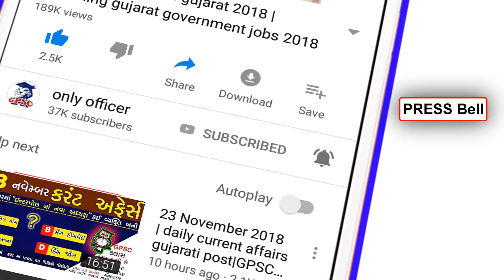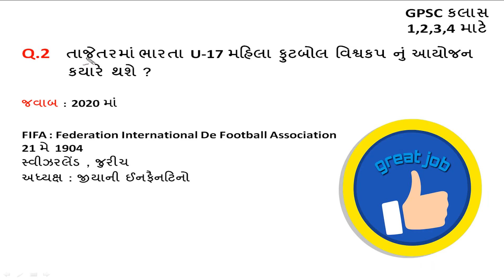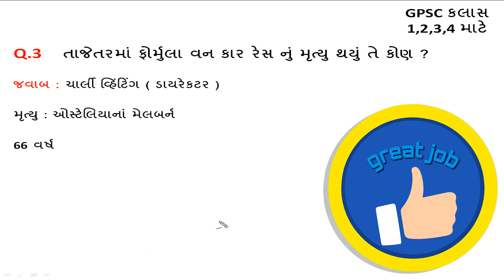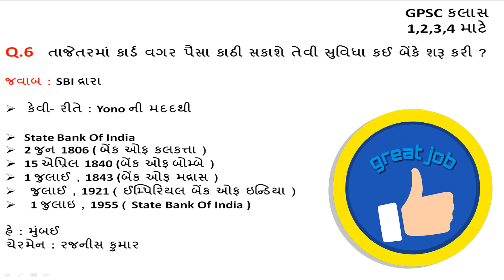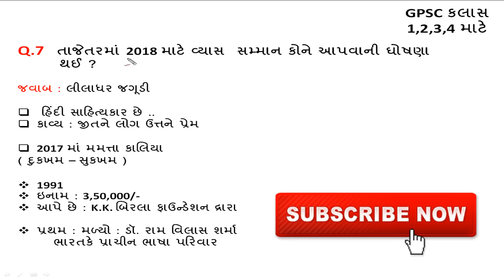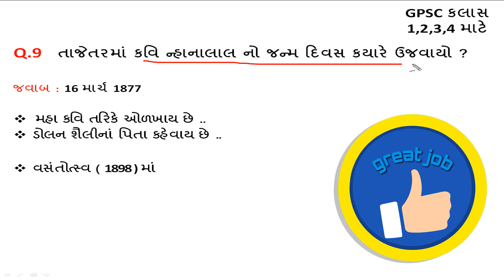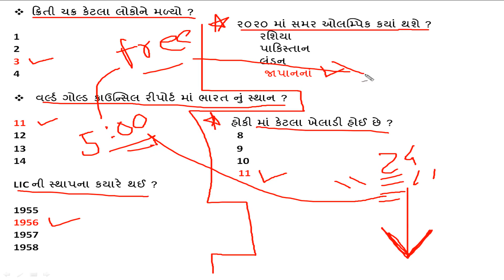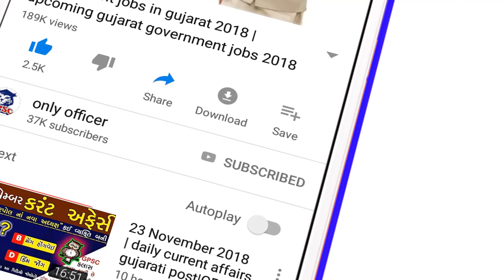daily current affairs gujarati post || current affairs in gujarati || general knowledge Top GK 2019